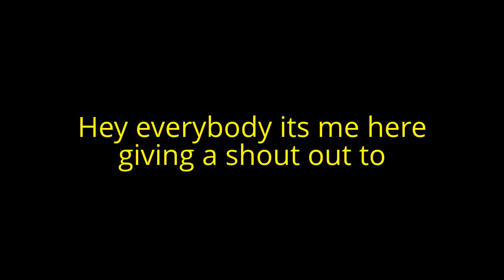Shout out to Vic TheBest AKA MrVic TheBest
YOUR AWESOME MAN